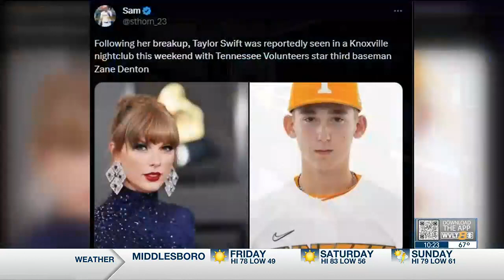What does Taylor Swift have to do with Tennessee Baseball?